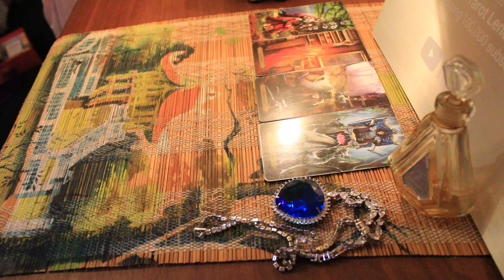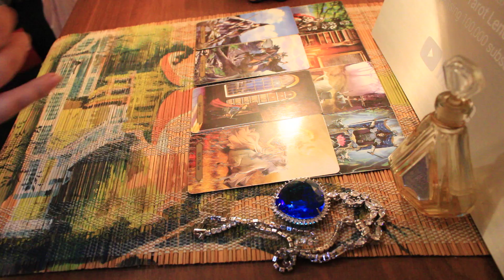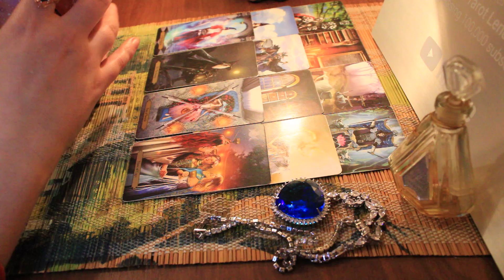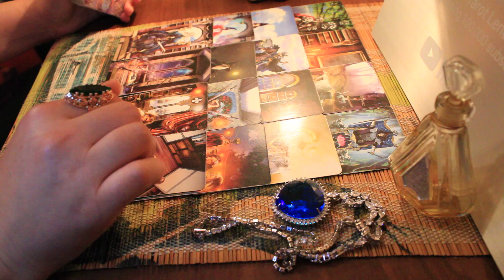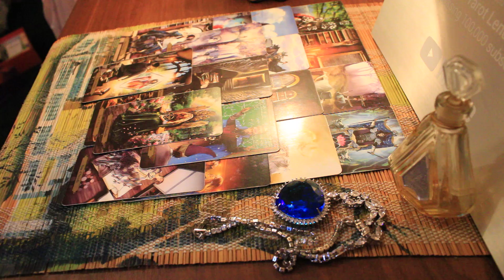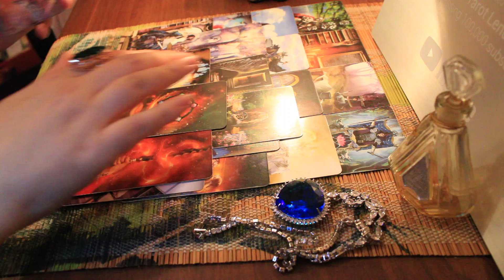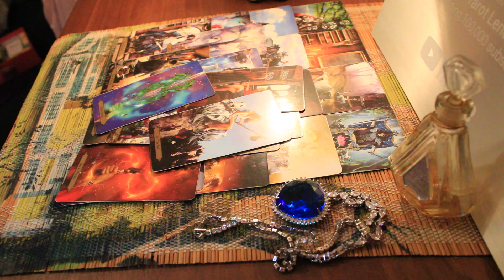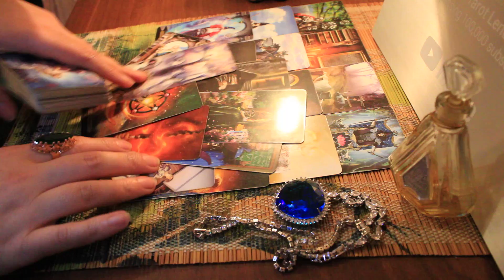Планы Вселенной на вас/Что кардинально изменится скоро?